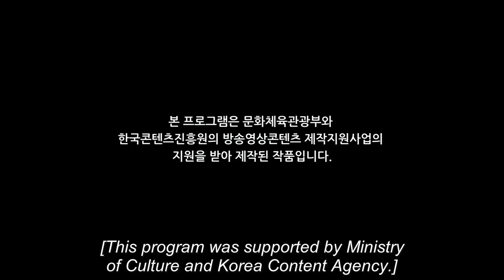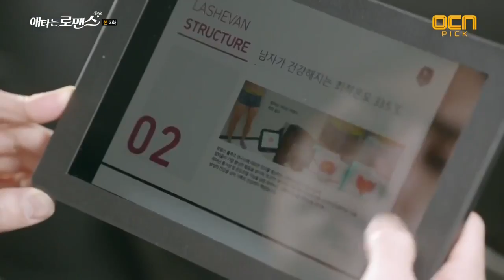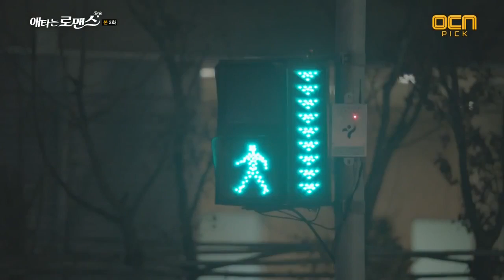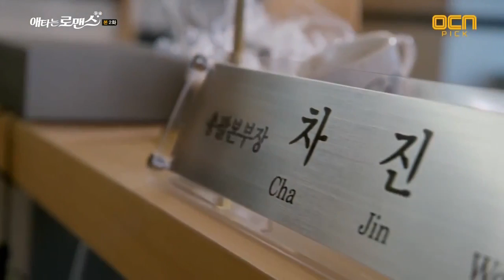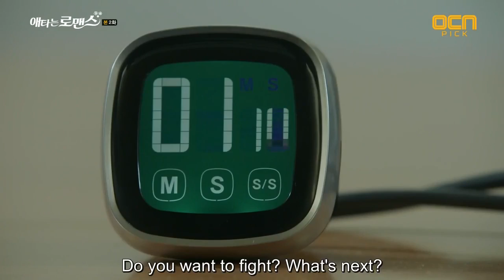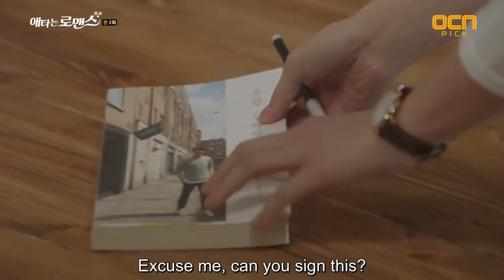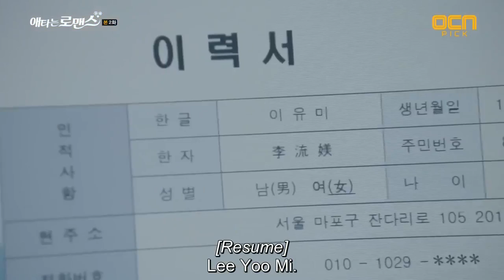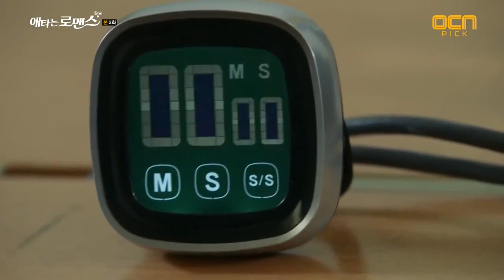June 24, 2020